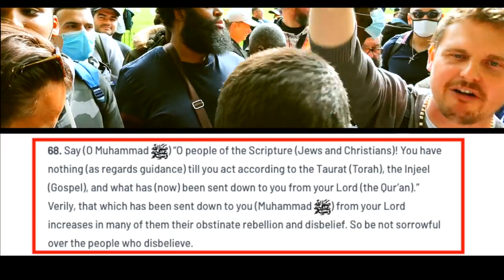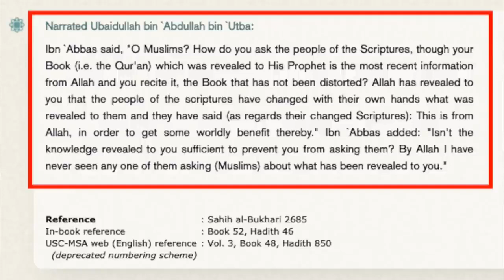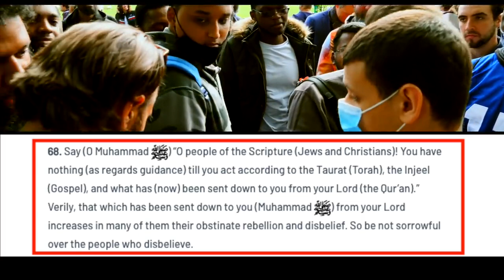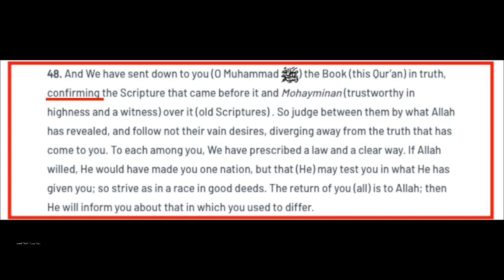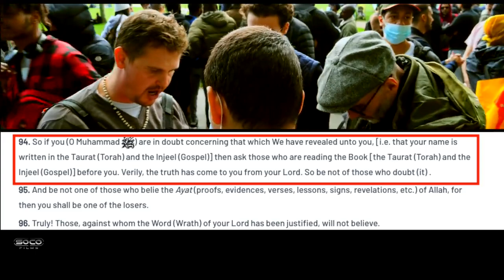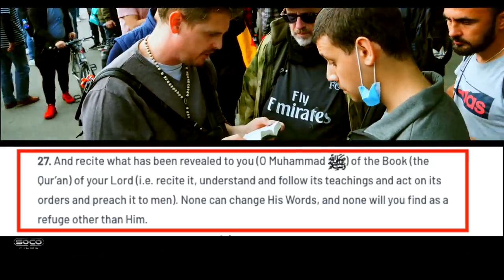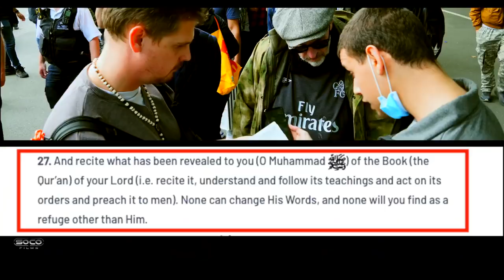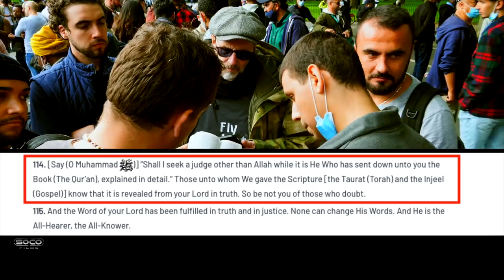Corruption of the Bible according to the Quran Abbas vs Bob Speakers Corner